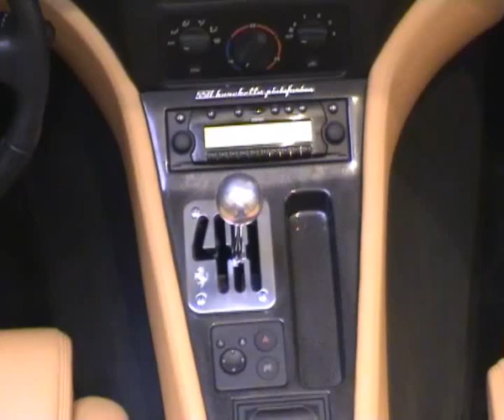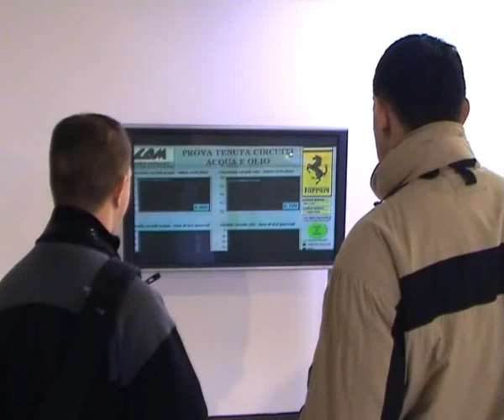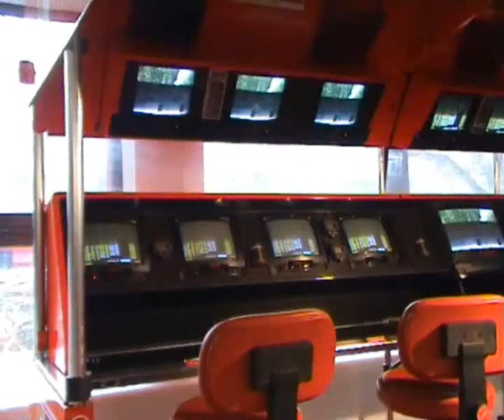Ferarri - Maranello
Ferarri museum in Maranello - Italy